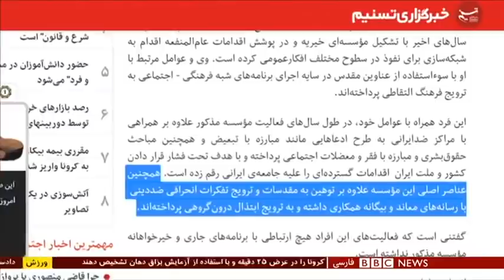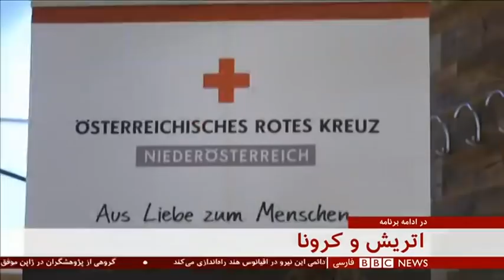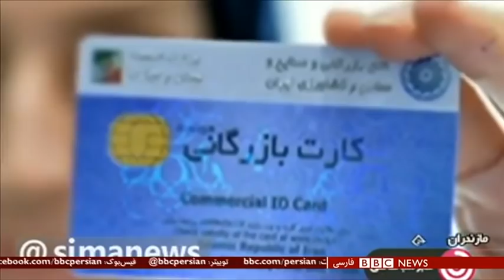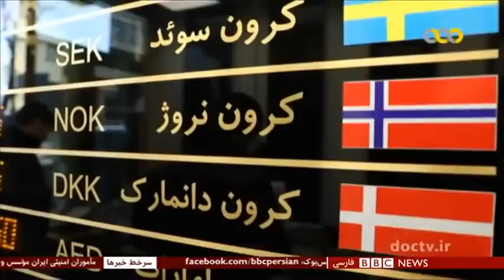اخبار ساعت شش عصر- دوشنبه دوم تیر